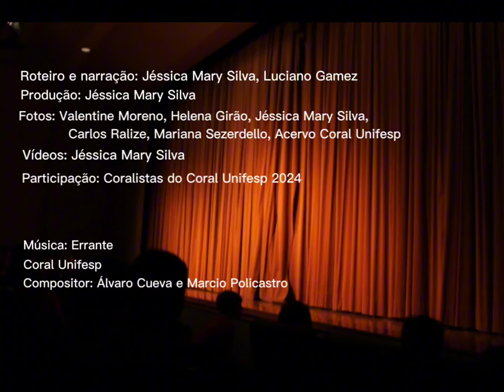Projeto Extensão Espetáculo Musical Coral Unifesp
ESPETÁCULO MUSICAL DO CORAL UNIFESP

Categoria: Cultura
Campus: Reitoria
Câmara de Extensão e Cultura: CEEC- Reitoria Comissão Especial de Extensão e Cultura

"O vídeo mostra a relevância que estas ações do Coral Unifesp exerce na vida de seus participantes, retratando seu viés acadêmico e cultural e a importância de promover cultura no contexto institucional da Unifesp."